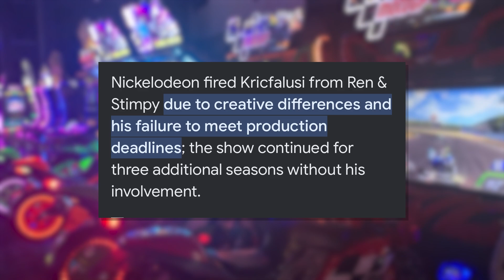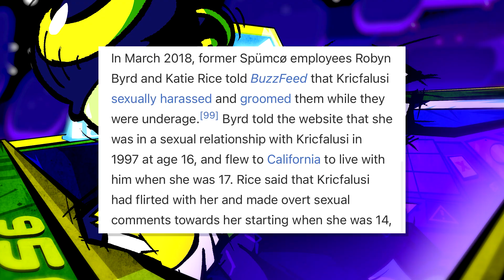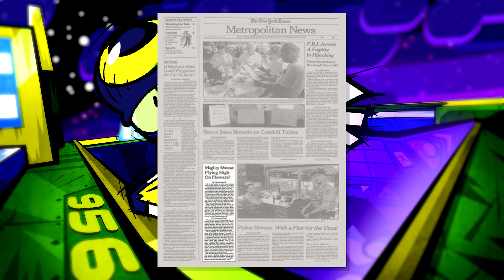John K's Failed R​AC​IS​T Cartoon (FT RebelTaxi)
A short video documenting john k's terrible failed cartoon "he hog"

NEW VIDEOS WHENEVER